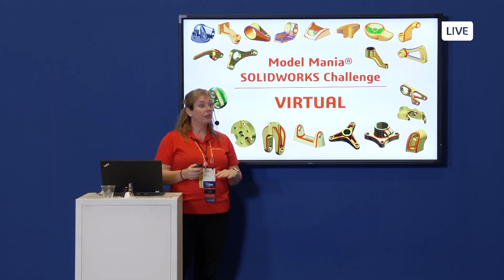LIVE at 3DEXPERIENCE World | TEASER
Here is your sneak peek at 3DEXPERIENCE World 2024! From February 11-14, we've got an EXPLOSIVE conference to share with you, all through the same LIVE program you've come to know and love! We will be sharing interviews with EXCITING guests, General Session presentations from our executives, keynotes, tours of the Playground and the Hive, and SO MUCH MORE!

Livestream Schedule (All times EST)

MONDAY
9:00am | Monday Pre-Show
9:30am | General Session
11:15am | How To: Experience the Conference
11:30am | Tour of The HIVE
11:45am | Model Mania Introduction
12:00pm | Interview with Manish Kumar, SOLIDWORKS CEO
12:15pm | Recess in the Playground
1:00pm | Interview with E-Muscle Cars
1:15pm | Interview with Americase
1:30pm | Interview with Gian Paolo Bassi, 3DEXPERIENCE Works SVP
1:45pm | Technical Session with Aryan Fallahi ( @with-Aryan  )
2:45pm | Looking Forward to Tuesday and Wednesday at 3DEXPERIENCE World 2024

TUESDAY
9:00am | Tuesday Pre-Show
9:15am | Interview with Lonnie Johnson
9:30am | Tuesday General Session
11:45 | Design Domain Session
2:15pm | Simulation Domain Session
3:45pm | Manufacturing Domain Session

WEDNESDAY
1:00pm | Interview with Paddy Lowe
1:15pm | Interview with User Experience Team
1:30pm | Model Mania Winner Announcement
1:45pm | Technical Session with Kara Tucker
2:15pm | Wednesday General Session
3:30pm | A Peek at SOLIDWORKS 2025
3:45pm | Conference Close